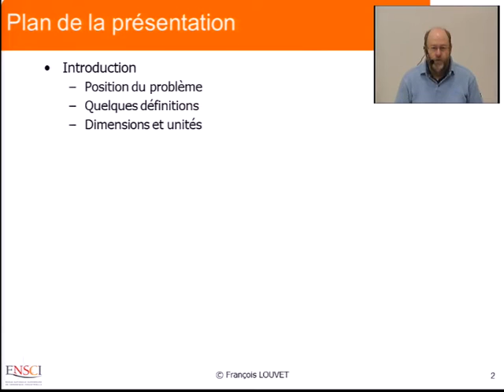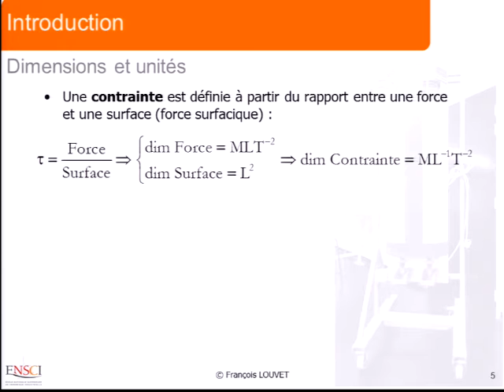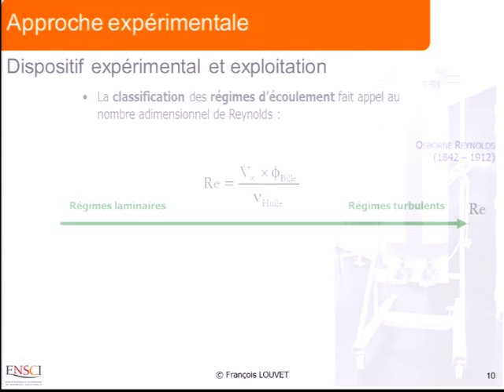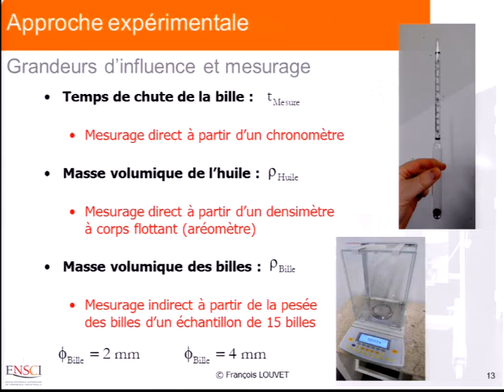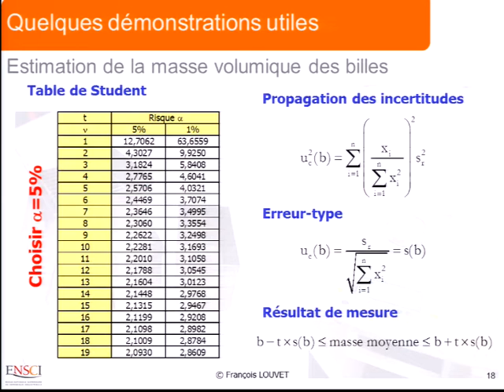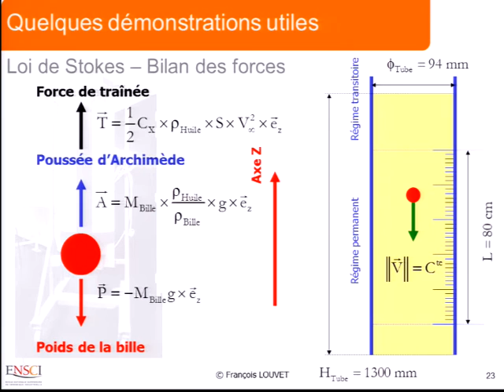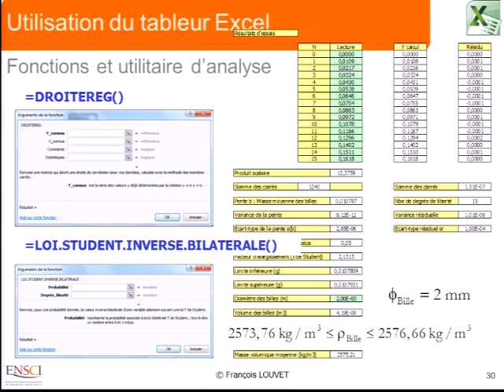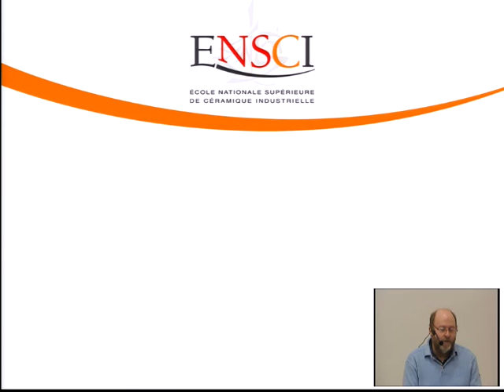Viscosimètre à chutes de billes - Cours